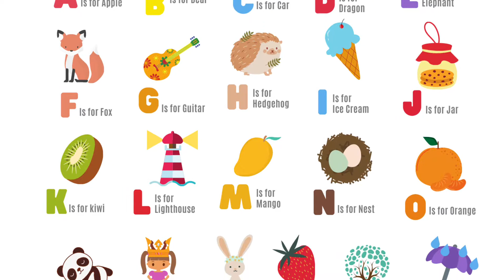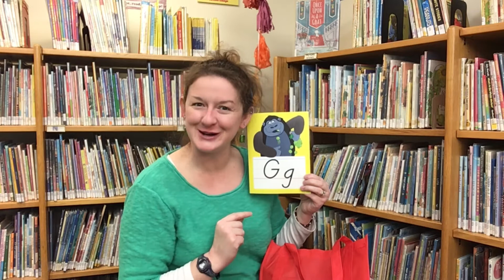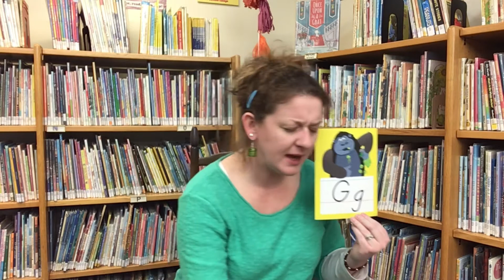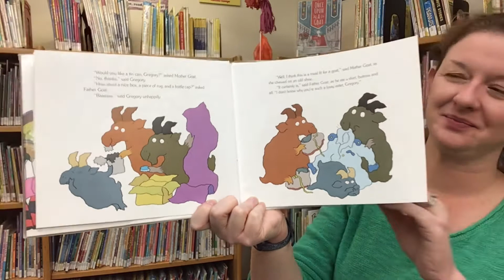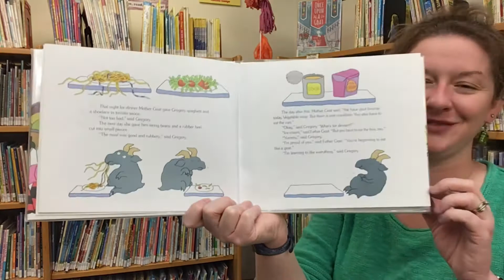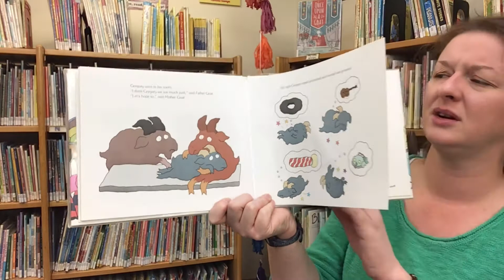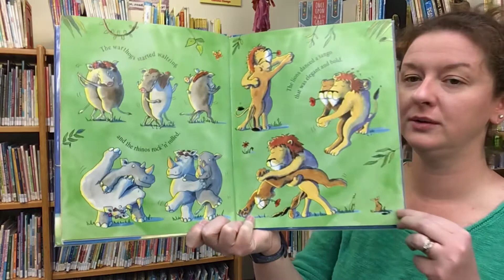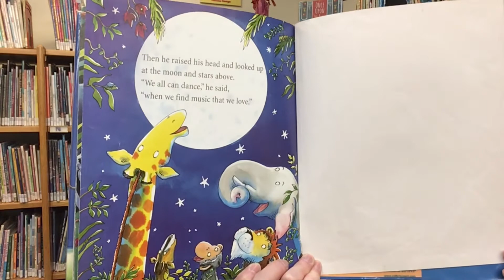Alphabet Adventures virtual storytime - G!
Join Ms. Dani on an alphabet adventure! We’ll explore the sound of each letter using stories and songs! This week is all about the letter G.